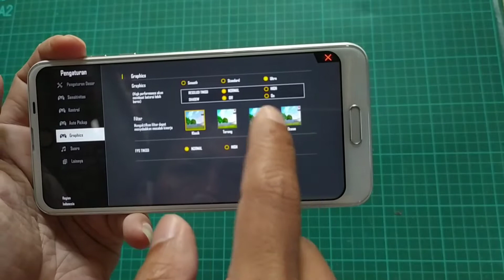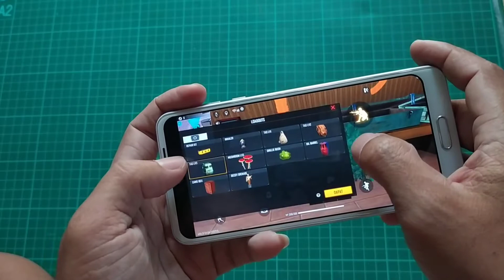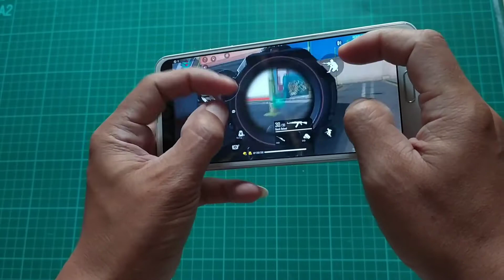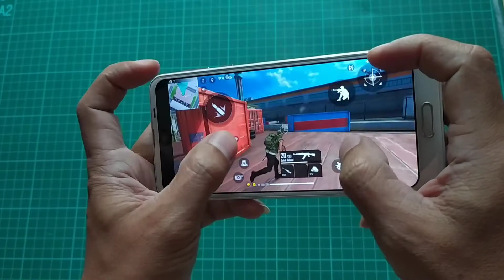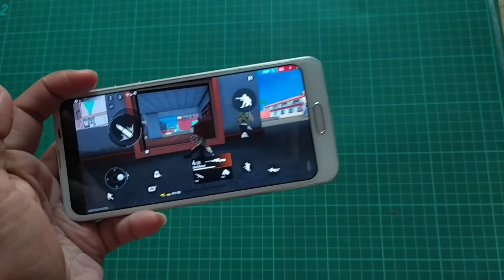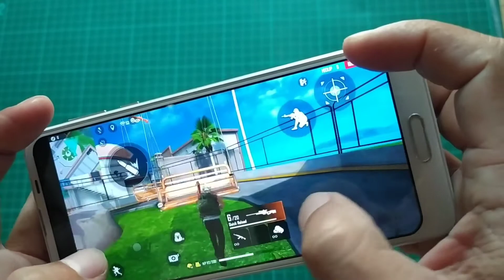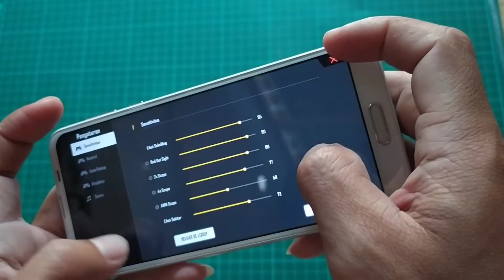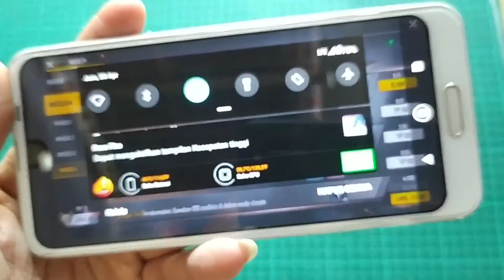SHARP AQUOS R2 FREE FIRE TEST 2021..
Spesifikasi tentang Sharp AQUOS R2
Tipe Tipe Smartphone , Phablet
Shape Bar
Dasar OS Android
OS ver Android 8.0 (Oreo)
SIM Nano SIM , Dual SIM , Dual Standby
CPU Qualcomm SDM845 Snapdragon 845
Octa-core Kryo 385 Gold & Kryo 385 Silver
Kecepatan CPU 2.6GHz & 1.7GHz
Memori Internal 64GB
RAM 4GB
Memori Eksternal microSD up to 400GB (SIM slot 2)
Layar Ukuran Layar 6 inches
Resolusi Layar 1440 x 3040 pixels, 19:9 ratio
Network Tipe 2G , 3G , 4G (LTE)
2G GSM 850 / 900 / 1800 / 1900
CDMA 800 & TD-SCDMA
3G HSDPA 850 / 900 / 1900 / 2100
4G (LTE) LTE
Kamera Kamera Belakang 22.6MP (for stills) + 16.3MP (wide-angle shooter for video)
Kamera Depan 16.3MP
Lainnya Fitur Wi-Fi , Hotspot/Tethering , GPS , Bluetooth , OIS , Flash , Waterproof
Ukuran Dimensi 156 x 74 x 9 mm
Berat kira-kira 181 g